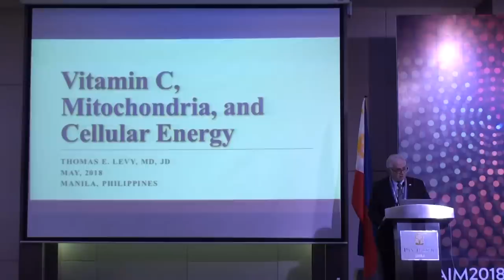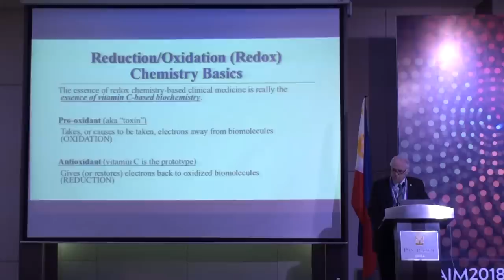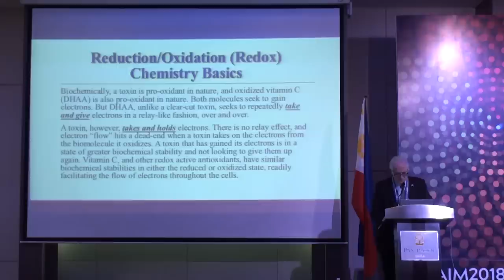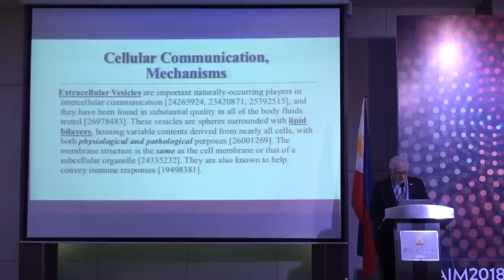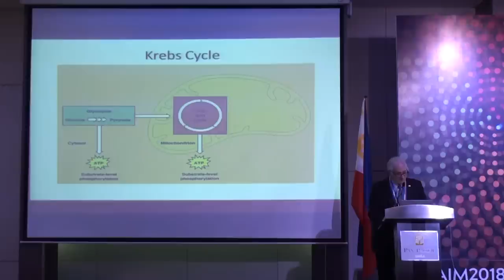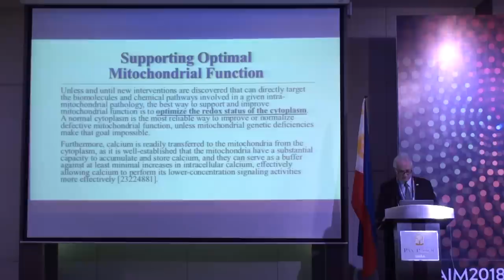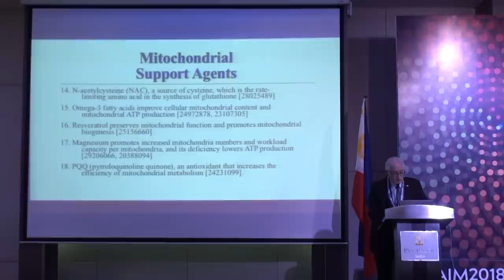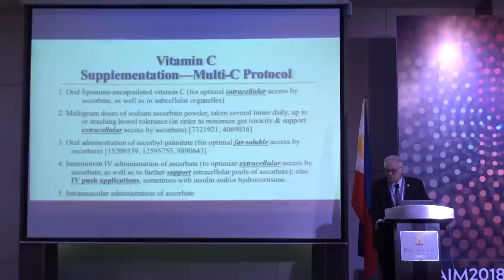Vitamin C and the Mitochondria - Dr Thomas Levy